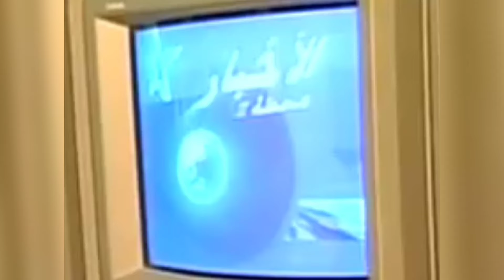Al aoula morocco news intros history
All copyrights reserved to the authors of the videos that contain the introductions and idents that are presented here in this compilation, only the channel graphics are exempt from this.
We also have Discord, just type "telerarities" in the search and you can talk to me
Timestamps:
0:00 intro
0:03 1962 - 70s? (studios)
0:06 early 80s (studio)
0:13 1984/85? - 1992 (AR)
0:44 1984/85? - 1992 (Info soir)
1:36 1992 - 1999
1:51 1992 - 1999 (midday news)
2:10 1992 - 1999 (local news)
3:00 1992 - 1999 (Le journal)
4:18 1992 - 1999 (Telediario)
4:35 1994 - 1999 (News in Tshelhit)
4:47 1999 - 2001 (latest news)
4:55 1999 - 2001 (Le journal)
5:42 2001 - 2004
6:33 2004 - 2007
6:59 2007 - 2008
7:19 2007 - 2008 (Le journal)
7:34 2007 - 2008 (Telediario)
7:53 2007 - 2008 (news in amazigh)
8:10 2008 - present
8:41 2008 - present (Le journal)
9:17 2008 - present (Telediario)
9:42 2008 - present (news in amazigh)
Laayoune TV (EXTRA)
10:10 2004
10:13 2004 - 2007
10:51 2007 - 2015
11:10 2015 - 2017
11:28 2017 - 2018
11:46 2018 - present
12:32 endcard
There may be an incorrect date or a missing intro/ident so please feel free to make corrections in the comments below and thank you very much for watching! ;)